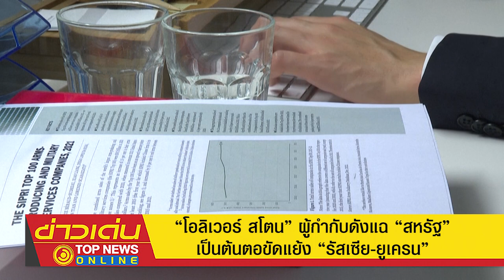“โอลิเวอร์ สโตน” ผู้กำกับดังแฉ “สหรัฐ”เป็นต้นตอขัดแย้ง “รัสเซีย-ยูเครน” | ข่าวเด่น | TOP NEWS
คนดังแฉเอง “โอลิเวอร์ สโตน” ผู้กำกับของ “สหรัฐ”เผย สหรัฐเปลี่ยนยูเครน ให้เป็นศัตรูกับรัสเซียมาตั้งแต่ปี 2014 ซึ่งเป็นต้นตอที่นำไปสู่ความขัดแย้งในปัจจุบัน ผลวิจัยเผย ‘สงครามรัสเซีย-ยูเครน’ ทำนานาประเทศกักตุนอาวุธ